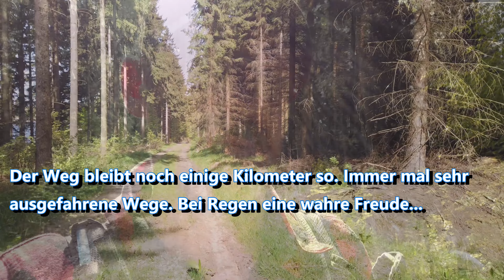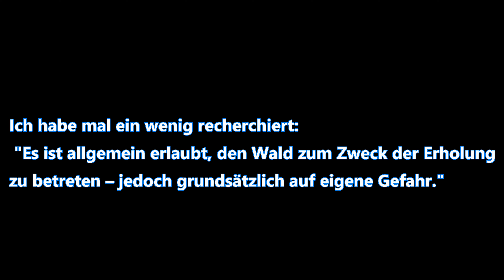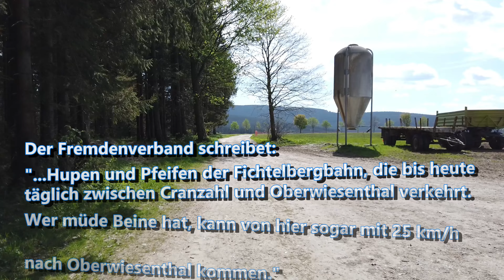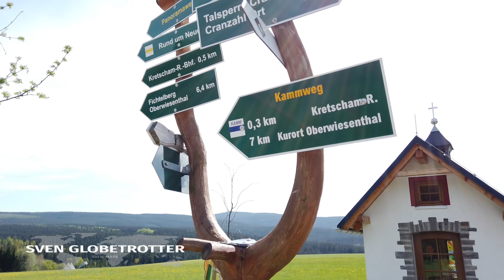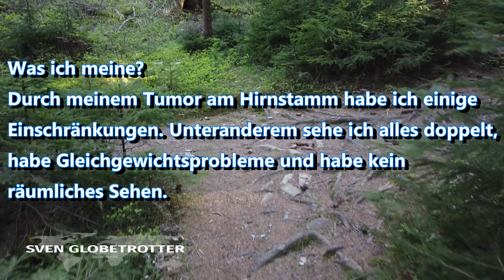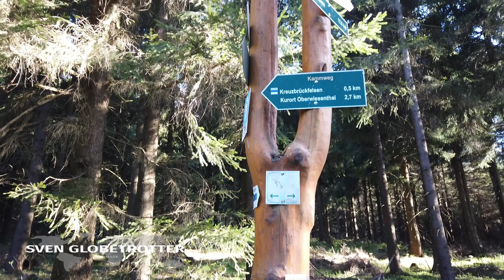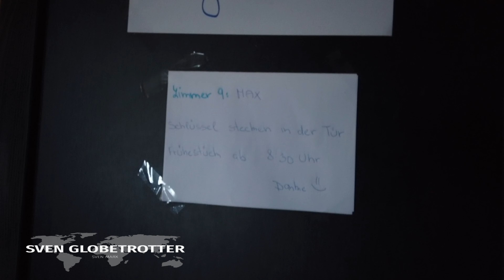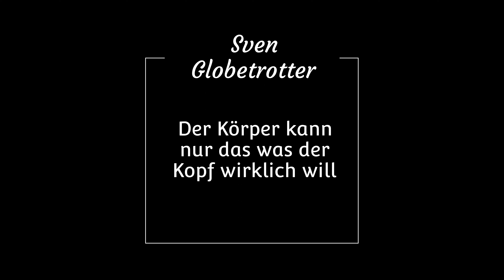Premium Wanderweg Kammweg 7/ Wandern im Erzgebirge & Vogtland / Wandern in Deutschland / Fichtelberg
Eine Wanderung auf dem Kammweg ist eine feine Sache. Der Weg führt durch einen Landstrich der sich sehen lassen kann. Sowohl Vogtland wie auch Erzgebirgen sind herrlichen Gegenden in Deutschland. Mit netten Menschen aber wenig Möglichkeiten für Verpflegung und Übernachtung.
Irgendwie kam es mir so vor als wenn alles im Dornröschenschlaf ist.
Der Tourismusverband schreibt:
"Über die Himmelsleiter und den Amtssteig erklimmen wir den höchsten Berg Sachsens. Ganz oben angekommen genießen wir das Panorama und schlafen bestimmt himmlisch gut."

Meilensteine: Berg Bärenstein - Talsperre Cranzahl - Toskabank-Rastplatz - Kretscham-Rothensehma - Erlebnispfad Bimmelbahn - Kreuzbrückfelsen - Fichtelchens Erlebnispfad - Rotes Vorwerk - Amtssteig - Fichtelbergplateau

Seit 2009 weiß ich, dass ich einen Tumor am Hirnstamm habe. Die wohl denkbar ungünstigste Stelle.
Nach einer OP wurde ich ein Pflegefall, Intensivstation, das war es...
NEIN mit viel Mühe, Fleiß und Rückschlägen kehrte ich zurück in mein Leben als Abenteurer.
Die Hälfte das Tumors konnte nicht entfernt werden, in einer 9stündigen OP musste man mich 3 mal wiederbeleben. Der Rest des Tumors kann nicht entfernt werden.
Ich lebe und darum mache ich munter weiter.
Wenn man von munter reden kann mit Gleichgewichtsproblemen, ohne räumliches Sehen, ständigen Doppelbildern und Problemen mit dem Schluckreflex.
Viele Menschen fragen sich wo ich die Kraft her nehme alle meine "verrückten" Aktionen zu machen, trotz der Behinderung.  Ich sage immer: "Nur was der Kopf will kann der Körper schaffen".
Ich unterstütze sehr viele tolle Projekte, konnte so schon wichtige Persönlichkeiten treffen z.B. Papst Franziskus.
Projekte zu unterstützen kostet Geld, oft nicht wenig, und das finanziere ich zum größten Teil alleine.
Derzeit bin ich dabei meinen Namen und die damit verbundenen Aktionen bei YouTube bekannt zu machen. Ich hoffe so noch einige Dinge auf die Beine stellen zu können.
Aktuell trainiere ich meine Künste beim Laufen, Radfahren kann ich sehr gut, das habe ich schon oft bewiesen, sucht im Netz mal nach Sven Marx - Globetrotter.
Wenn ich es schaffen sollte im Sommer 2023 zum Nordkap zu wandern dann werde ich 2024 aufbrechen zu den Paralympics in Paris.
Die letzte Jahre bin ich mit dem Rad dahin aufgebrochen. Paris ist quasi um die Ecke, meine Grund zu Fuß zu gehen.
Am Ende ist das auch wieder gut für mich; ich sehe ob es geht. "Unmögliches" möglich machen - Anderen damit Mut machen. Das spornt mich an.
Und jetzt: HERZLICH WILLKOMMEN IN MEINER WELT